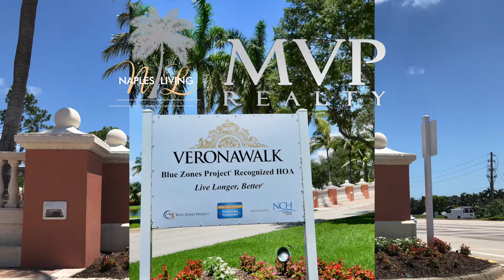Verona Walk Naples Florida - Neighborhood Tour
Verona Walk is located in East Naples near Collier and US41, minutes away from the beaches of Marco Island and downtown Naples. Verona Walk is a gated, lakefront community that offers single-family homes, patio, villas, and townhomes. This is a DiVosta built community. This community offers miles of walking/jogging paths with waterways that are connected by bridges. Verona Walk provides a 24-hour security gate and a beautiful lakefront Town Center equipped with numerous amenities, including a basketball court, 24-hour ATM, post office, marketplace and café, gas pumps, bank, lit tennis courts, panoramic lakefront views, resort-style pool, and a fitness room. Verona Walk is also located near world-class shopping, restaurants, and Edison State College.

Among our favorite features of Verona Walk are the tree-shaded paths throughout the neighborhood that meander along with beautiful water views and connecting the entire community via a series of bridges. Verona Walk is also a Blue Zone Project recognized HOA.

The community is not an age-restricted area as seen in its lineup of engaging amenities and the very active lifestyle that is unique to the broader-aged family. This makes Verona Walk perfect for the young and more mature seeking a luxurious and tangible, resort-style community.

Intro (00:00)
Entrance / Gatehouse (00:14)
Villas (00:23)
Walking Paths / Bridges (00:37)
Town Center / Amenities (01:23)
Aerial Flyover Tour (02:21)
Homes for Sale in Verona Walk (04:17)